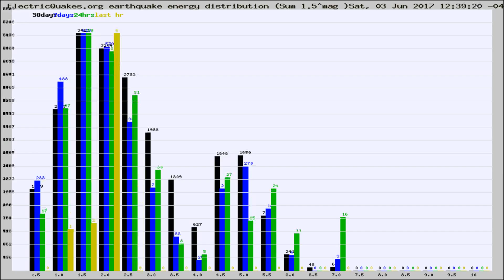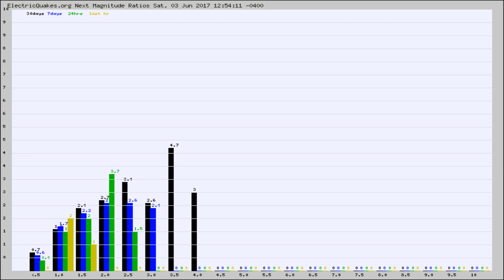Todays_Hourly_World_Earthquake_Statistics_from_ElectricQuakes.org_06-03-17+13:02:01